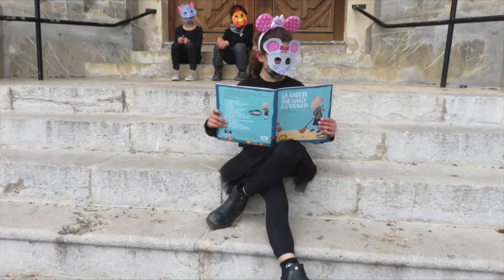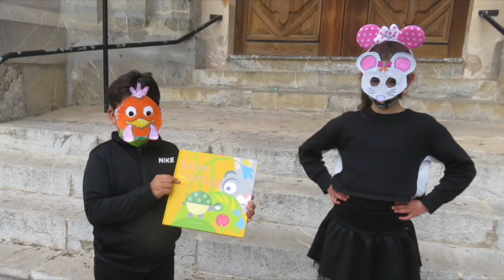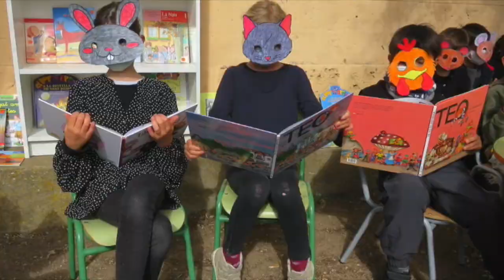La rateta que llegia a l'escaleta. 2n primària B